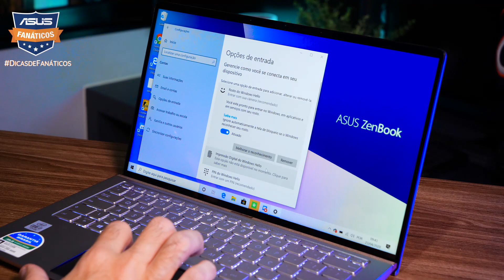Como desbloquear o notebook com o rosto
Uma das novidades do Windows 10 é a possibilidade de usar o reconhecimento facial pra desbloquear o seu computador, através da tecnologia Windows Hello. Assim fica muito mais prático e rápido o desbloqueio e você não precisa digitar uma senha ou pin pra logar no sistema. Esse é um recurso que só funciona em notebooks que possuam uma câmera infravermelho, como é o caso do ZenBook 14 UX434, que eu uso neste vídeo. Veja como configurar!